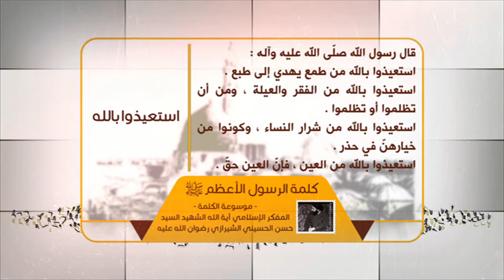كلمة الرسول الأعظم صلى الله عليه وآله - استعيذوا بالله - آية الله الشهيد السيدحسن الشيرازي رحمه الله